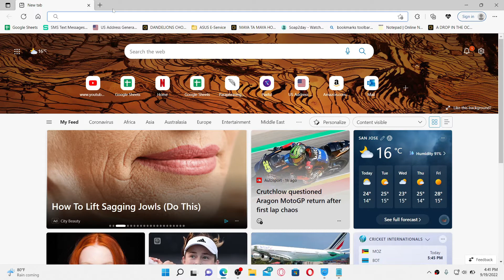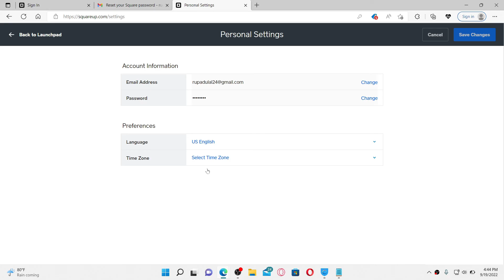How to Reset Password of Squareup Account | Recover Password on Squareup Account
Need help on how to reset password of Squareup account? Here in this video, we'll show you a quick and easy method on how to reset password of Squareup account. Watch this video till the end for better assistance on how to reset password of Squareup account. To reset your square up account password, first make sure to open up a web browser in the web address bar. If you don't remember your password, click the "forgot password" link on the next page. After your password has been reset, you can easily reset your password for your square up account. Give it a click to open and click on reset password

CHAPTERS
0:00 - Intro
0:26 - Steps to Reset Password of Squareup Account
1:50 - Outro